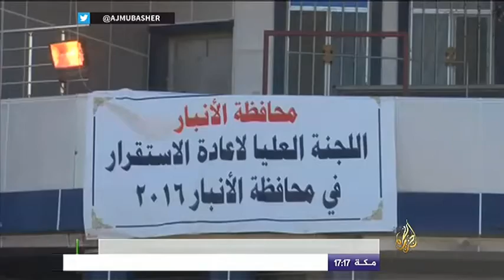رصد عملية رفع الأنقاض وتنظيف الشوارع بالرمادي تحضيرا لإعادة الأهالي